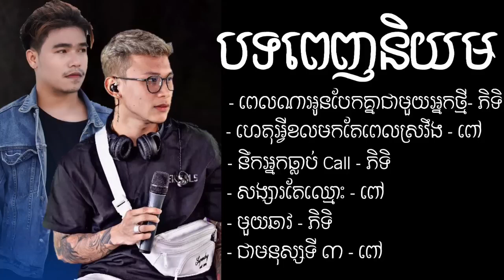ជ្រើសរើសបទកំពុងពេញនិយមខ្លាំង ថុល សុភិទិ ប៉ូលី ពៅ Kh Song